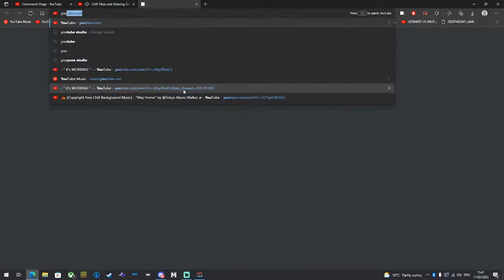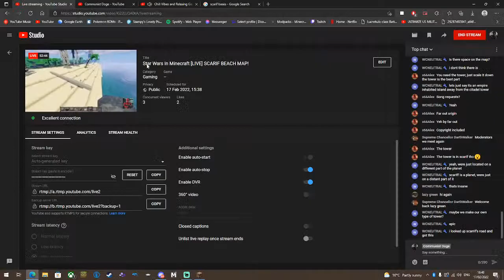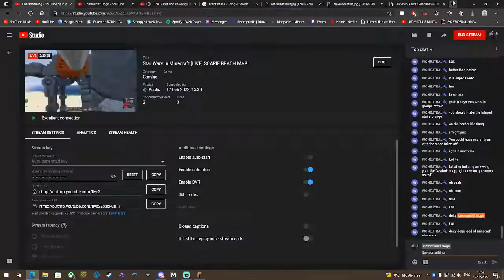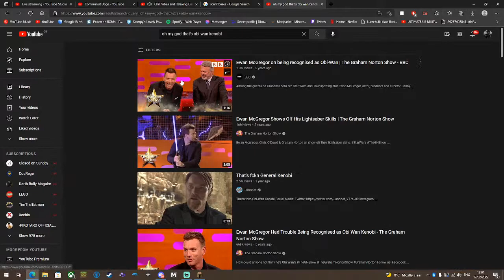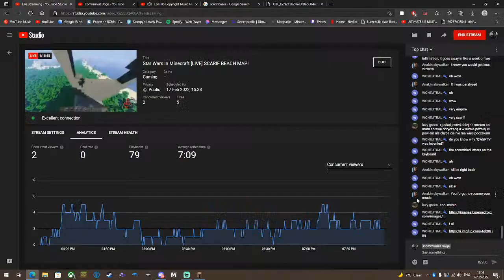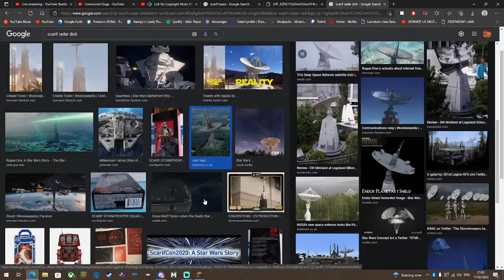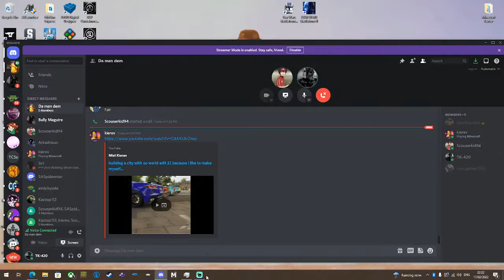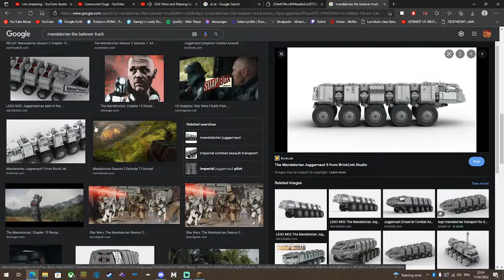Starwars In Minecraft [LIVE] SCARIF BEACH MAP!